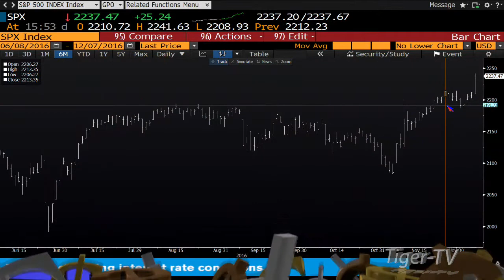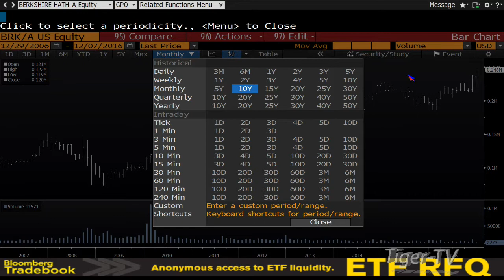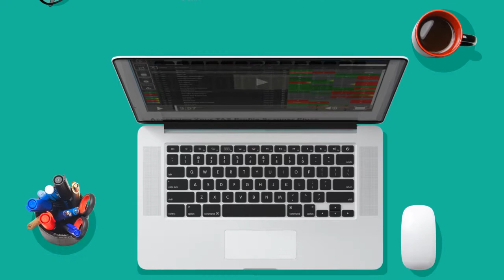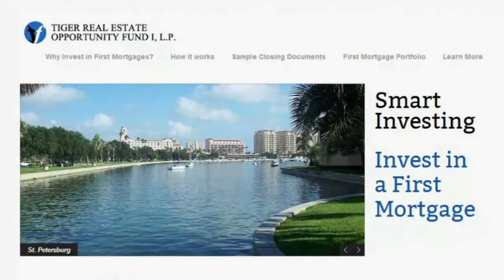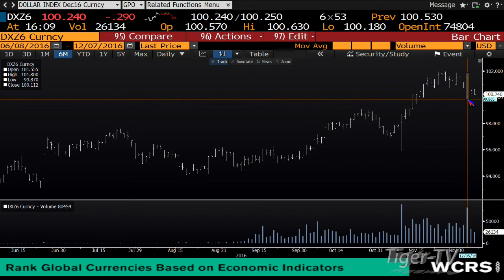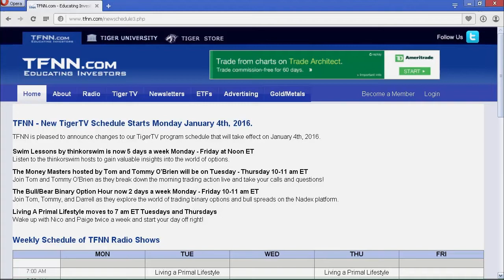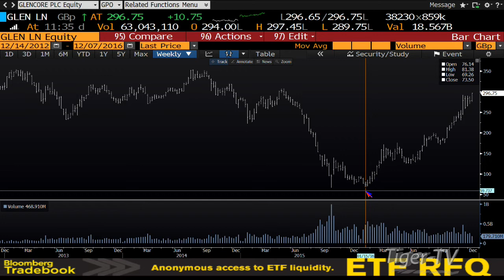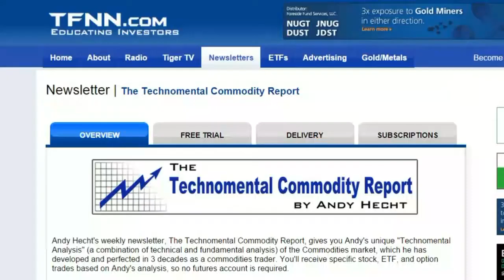December 7th Tom O'Brien Show on TFNN 2016